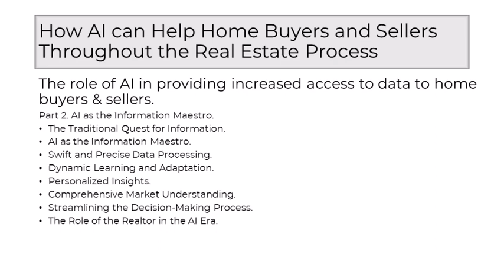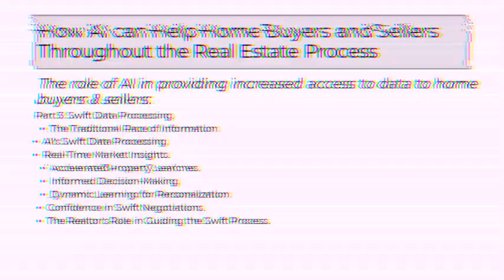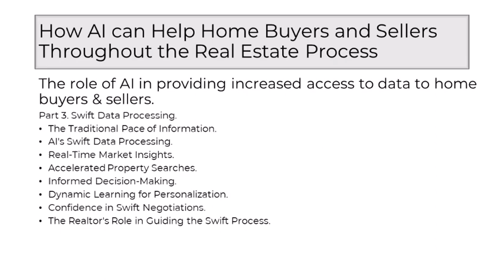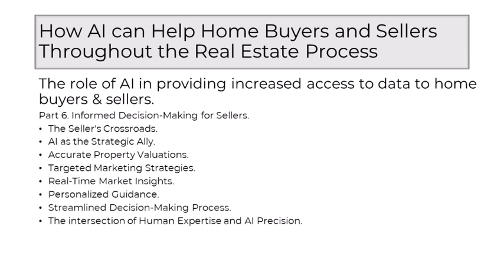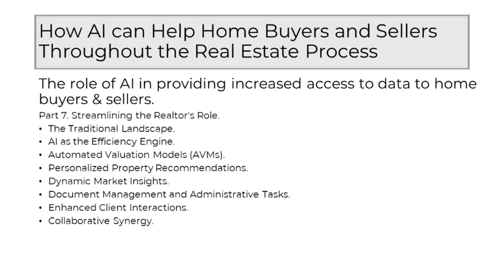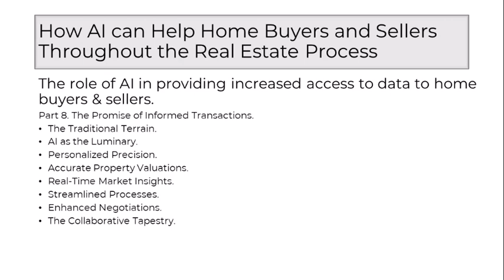AI in real estate - The role of AI